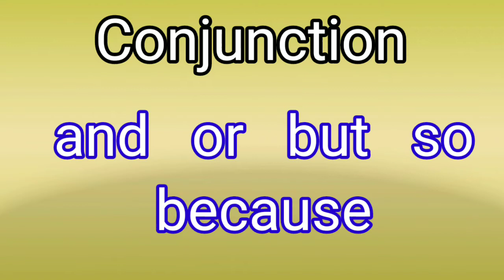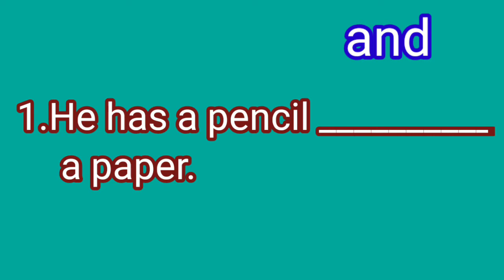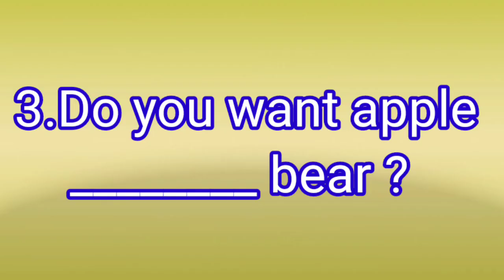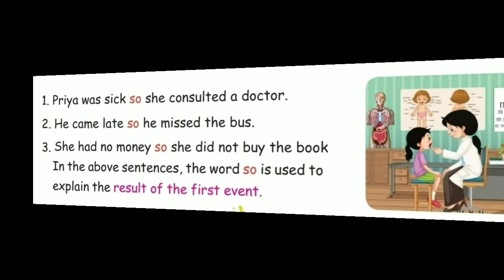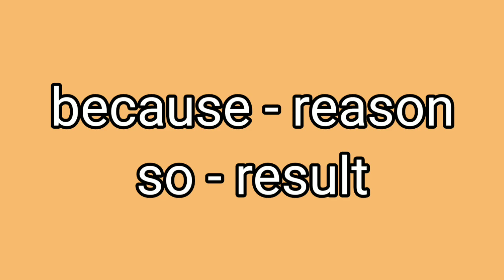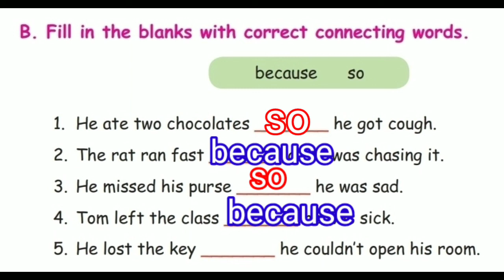5th std - Conjunction - Unit 2 - English - Second term - Pg.no 106&107